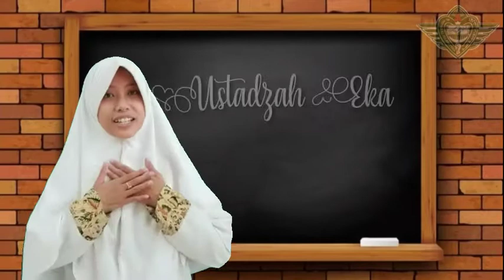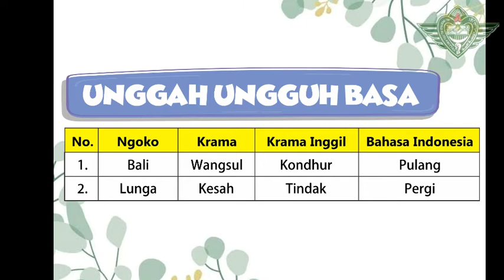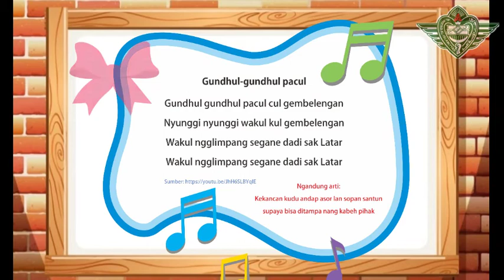Kelas 1 - Bahasa Jawa Tema 2